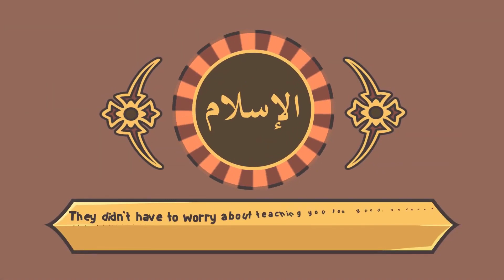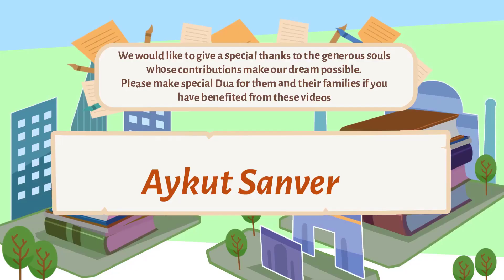Waldain Ko Aham Paigham! | UrduFreeQuranEducation